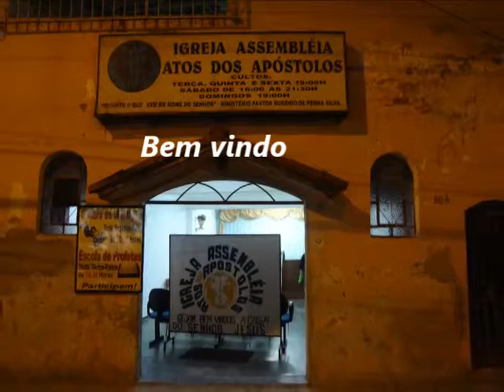Atos dos Apostollos........07 Julho 2014 - Boa Voista - B.H - M.G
Mostrarás a Tua Gloria